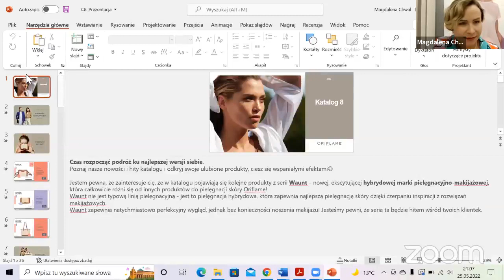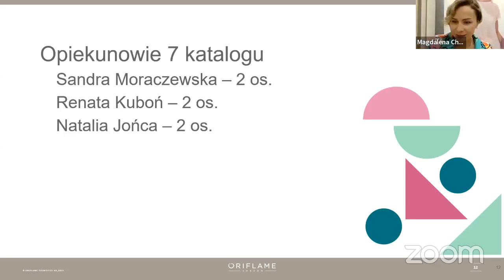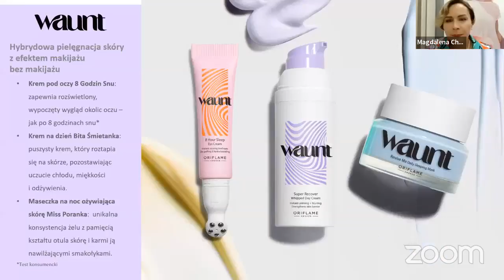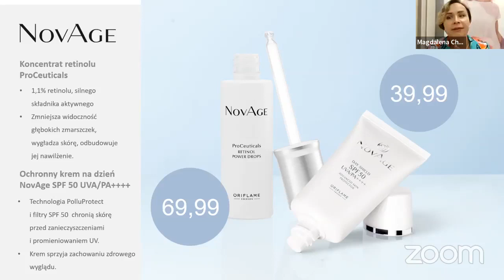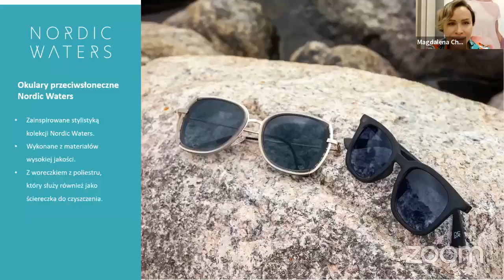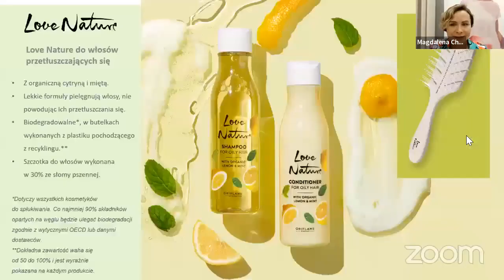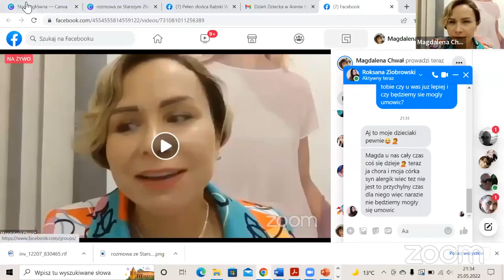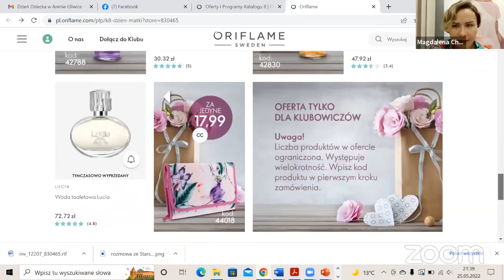Nowości i hity 8 katalogu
Poznaj najciekawsze produkty, oferty i programy 8 katalogu.

Napisz koniecznie, co tobie szczególnie się spodobało.